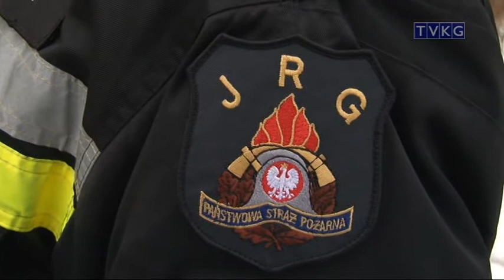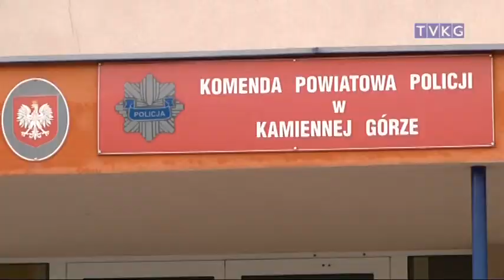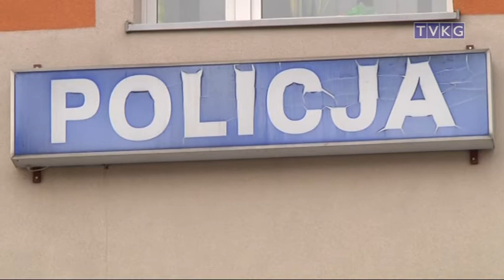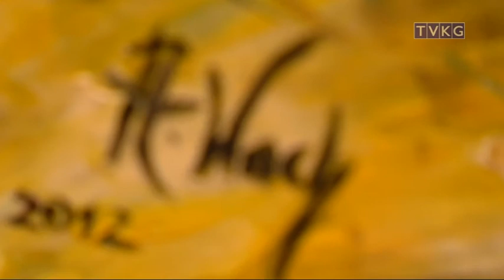program informacyjny FLESZ 30 stycznia 2013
- pożar w Sędzisławiu
- biegi w Opawie
- bilans pracy policji
- wystawa Anny Wach